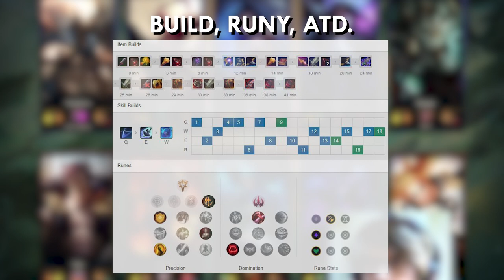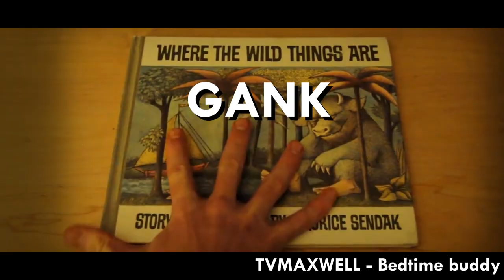Balada o klidném Tomanovi | Gwen Gameplay | Vegreedo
Hudba ve videu:
▶ John Williams - Aunt Marge's Waltz
▶ John Williams - Gilderoy Lockhart
▶ John Williams - Luring The Thieves
▶ Lester Williams - I Can't Lose With The Stuff I Use
▶ Mafia: The City of Lost Heaven - Fighting Theme
▶ The Good, the Bad and the Ugly - Main Theme
▶ Pokémon - Team Rocket's Secret Strategy
▶ Mafia: The City of Lost Heaven - Briefing Bad
▶ George Michael - Careless Whisper (instrumental)